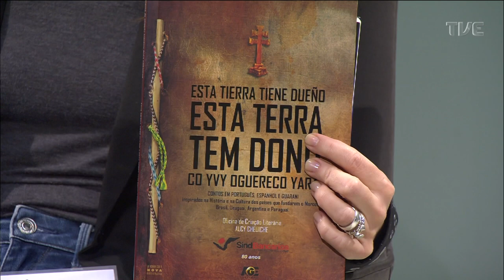Estação Cultura - Escritor Alcy Cheuiche - 22/06/2022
O escritor Alcy Cheuiche é um dos entrevistados do EstaçãoCultura desta quarta (22), às 18h. Ele está comemorando 20 anos de sua oficina literária. A música fica por conta do Akeem.